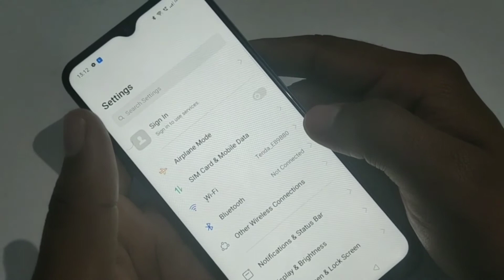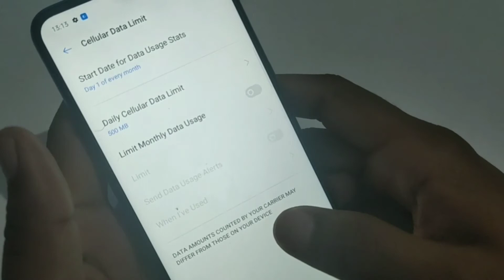How To Change Data Limit In realme C3, Data limit kaise change kare